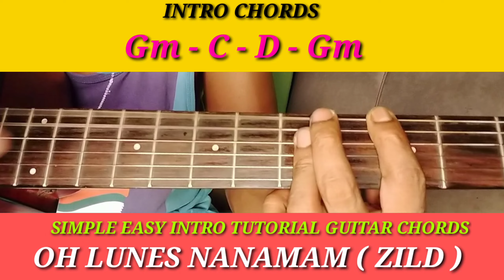SIMPLE EASY INTRO TUTORIAL GUITAR CHORDS// OH LUNES NANAMAN ( ZILD )